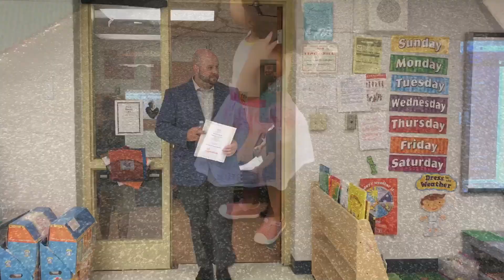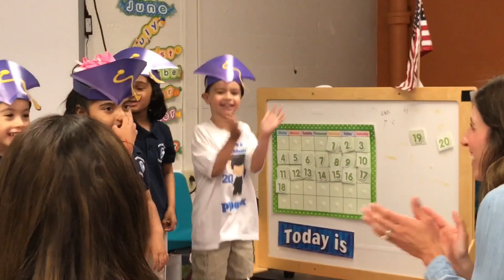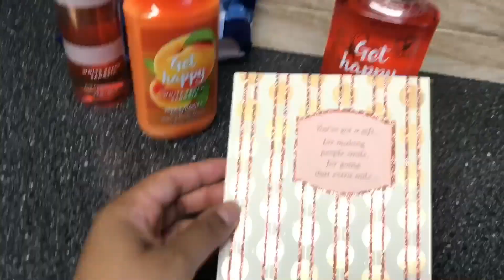PRE-K GRADUATE!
~TWITTER  ~@mommytophoenix

*PHOENIX IS 4 IN THIS VIDEO
*AVERY IS 2 IN THIS VIDEO